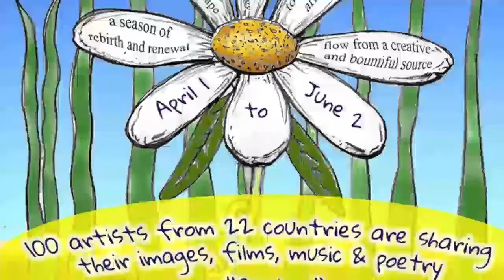PersonaLand Spring Music Video featuring Maria Giorgio of MG & the Orbs Performing Feelin' Good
PersonaLand is a creative community where artists of all medias can submit their creations to be shown in PersonaLand Exhibits worldwide. Stewart Wilson, the creator of over 31,000 sculputures named the Personas, over 40 years ago, joined forces with game designer Kwame Antwi of Artwell and today have this fun, innovative wonderfully creative community.  They are on Facebook and of course their